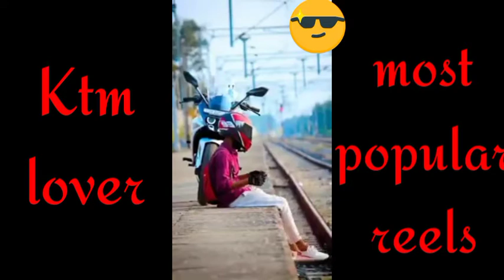ktm tik tok video mostpopular ktm //most popular instagram reels of ktm rc 200